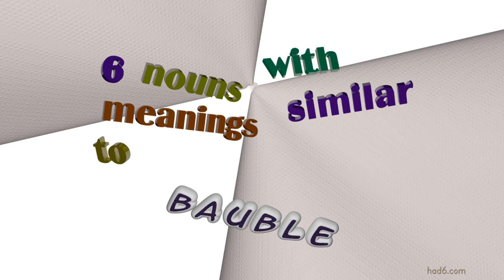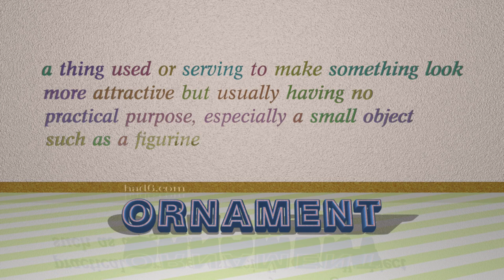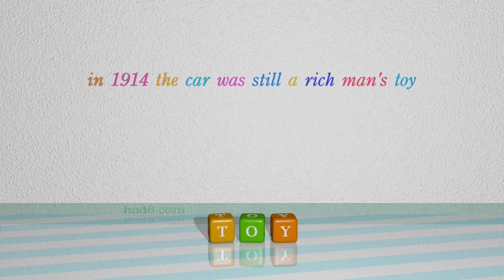bauble - 7 nouns which are synonyms of bauble (sentence examples)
This video examines bauble as a noun. Here, 7 nouns, which have meanings similar to that of bauble in standard English, are introduced through sentence examples. These synonyms help you to remember the meanings of this group of words for improving your vocabulary.